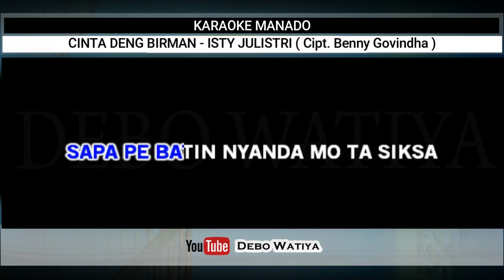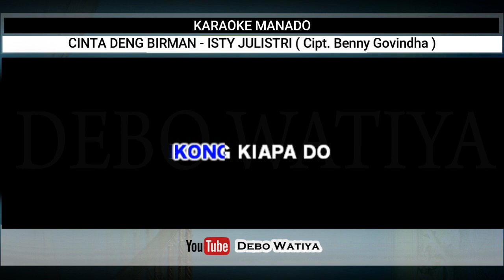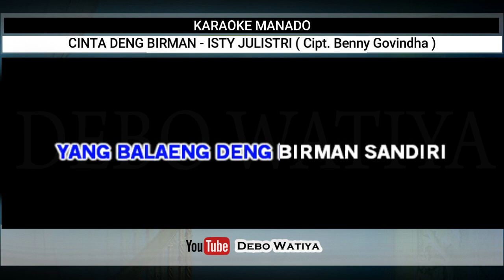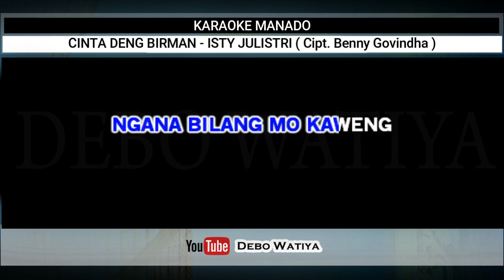KARAOKE Cinta Deng Birman - Isty Julistri (Lagu Manado Tanpa Vokal + Lirik)